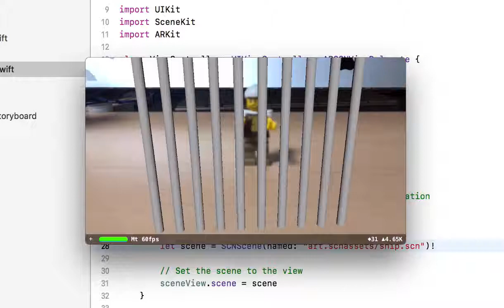Today's iOS sample no.1780 prison break